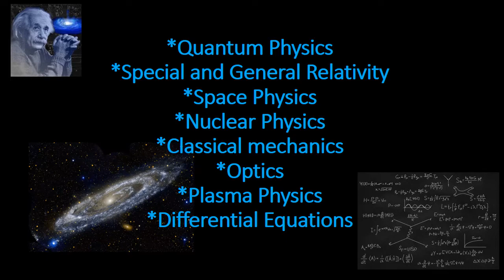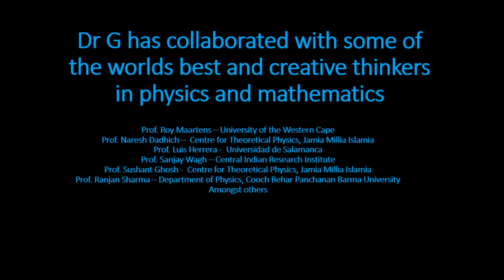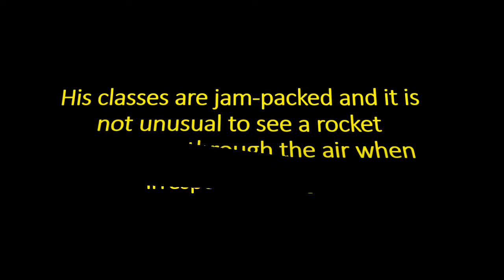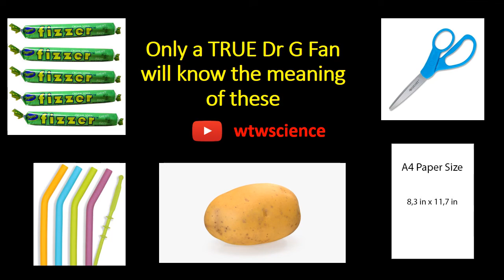the man behind onlinetuition.co.za